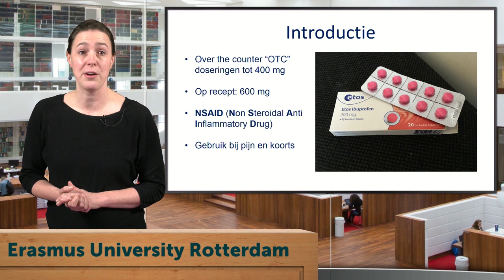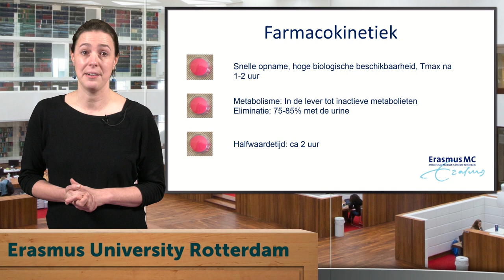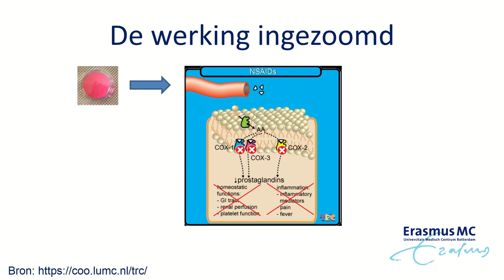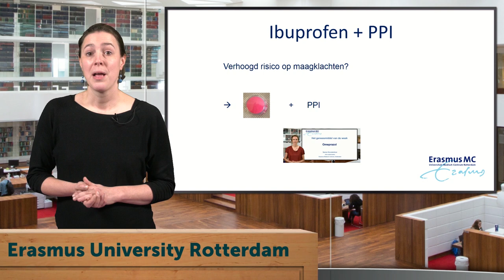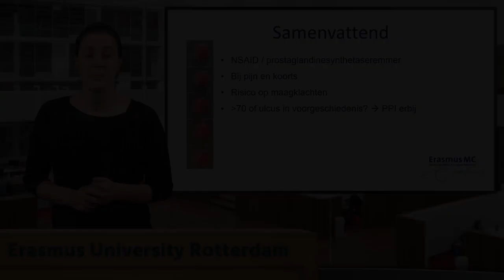Geneesmiddel van de week - Ibuprofen